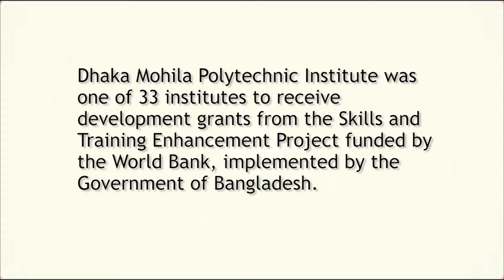Learning New Skills for Better Jobs in Bangladesh: Meet Arifa Tasnia Ritu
Arifa looks back on her journey from not able to memorize her text books to graduating in electrical engineering and finding a job. This testimonial is part of a five-video series that explores how the Skills and Training Enhancement (STEP) Project helped young women get the practical and technical training they needed to find good jobs.